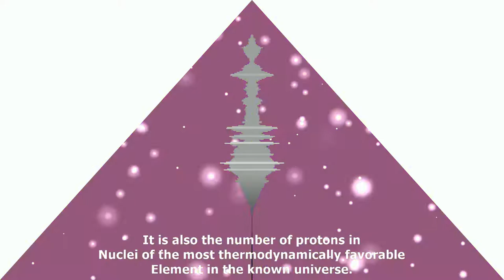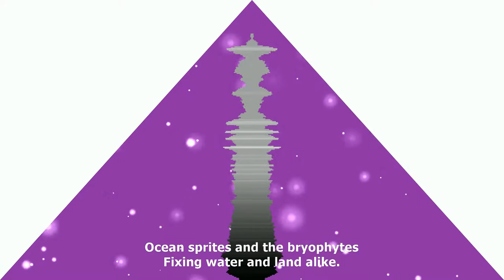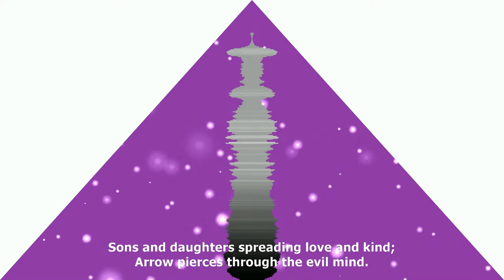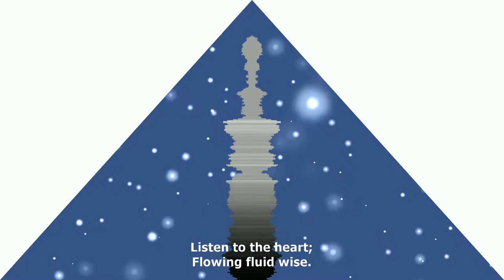Chaldea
C. Masta wrote a song during the Mercury retrograde and this is what became of it.

Lyrics:

At the Genesis of human history,
ΑΔΑΜ is created.
His name is significant because
it encodes the number 46, which reduces to ONE.
Fourty six is significant because it is the number
ONE obtains by summing 22 diploid and TWO sex chromosomes.
The generative DUAD is made up of distinct bodies,
Thus ΑΔΑΜ is male.
(Greek and Ruinic are combined here)
In the old language, כיהוה (K'IHVH) also encodes 46
And might be localized to: "As it is".
Interestingly, יהוה (IHVH), by itself, encodes 26,
Which reduces to EIGHT, symbolizing infinity.
It is also the number of protons found in
Nuclei of the most thermodynamically favorable
Element in the known universe.
Coincidence?

Carbon gas from the planet's mass;
Vapor condensing in the cooling air.
Ocean sprites and the bryophytes
Fixing water and land alike.
Fuel stored in its purest form,
Evolving greater diversity.
Martian man, abundant, Iron-clad;
Symbiosis breeding harmony.

Neural circuits branching everywhere
As the universe becomes self-aware.
Crystallize, mineral earth and skies;
Upon meditation, we realize:
Mental painting of the stimuli,
Shock potential bleeding alkali.
Polar charges, levels quantified.
Rhythmic beating keeps the Earth alive.
Circle sines wave in passing time.
Some will fall; none will die.
Sons and daughters spreading love and kind;
Arrow pierces through the evil mind.
Roaring Lion, Waters flood the Land;
Phoenix risen from the ash of Man.
Scales shifting from the Bull to Goat,
Serpent-Bearer turning Lead to Gold.

Babbling, spirits listening,
Ocean salt and metal re-cycling.
Cities sinking in the rising tide;
Grass looks greener on the other side.
Geometric sequence, basic elements.
Don't think too much; it's common sense.
Listen to the heart, flowing fluid wise.
Spread your wings, spinal fire rise.

Video made with FL-Studio (12) ZGameEditor Visualizer plugin and VSDC Free Video Editor

Effect author credits:
"SphericalProjection", author: StevenM